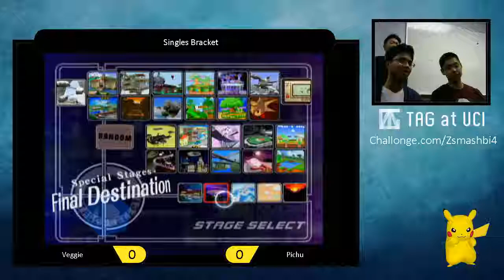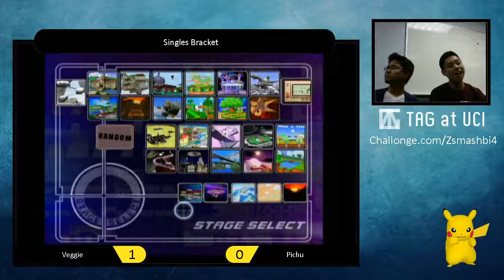ZSB4 - Veggie (Peach) vs Pichu (Pichu) - SSBM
Zotsmash Biweekly #4